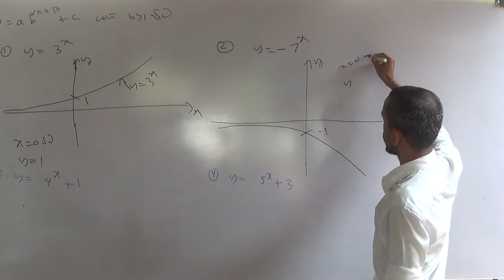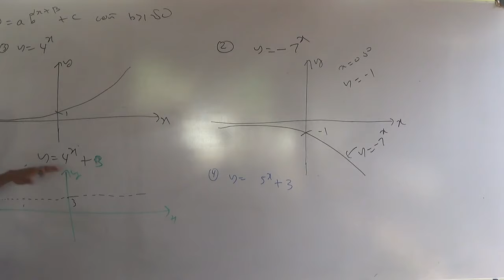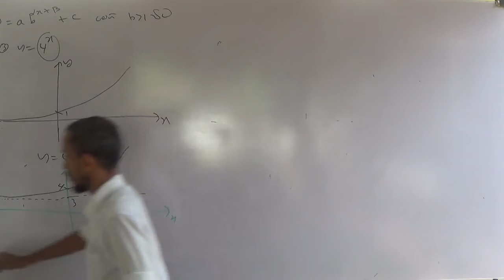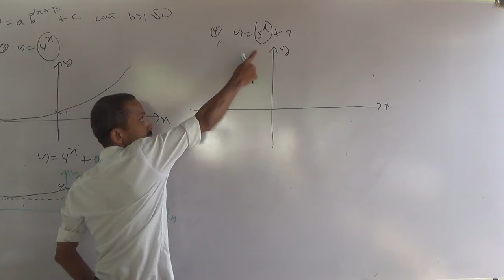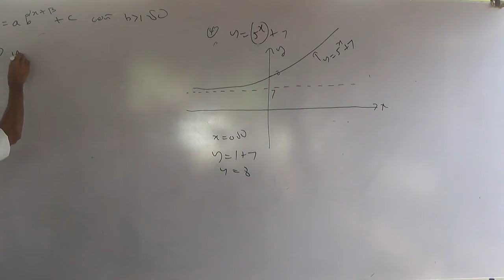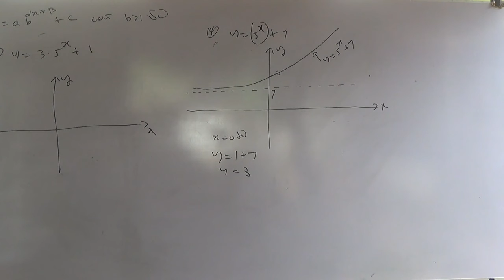1.219 (20 of 28)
niyatha agayakata , ekata wadi niyatha agayaka x hi rekhiya balayak ekathu kalawita dalasatahan